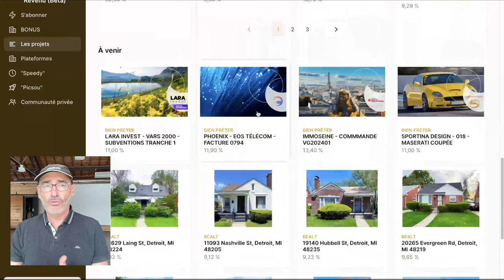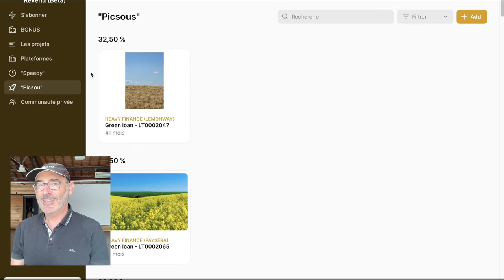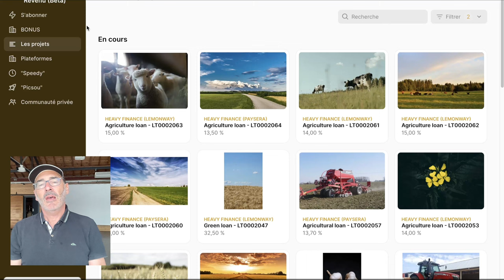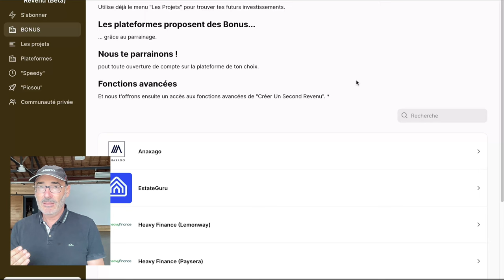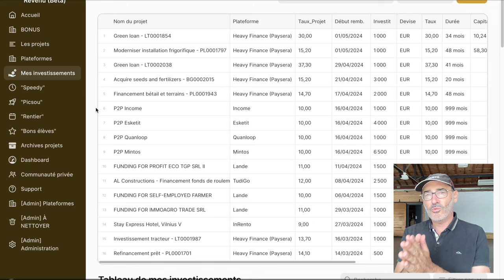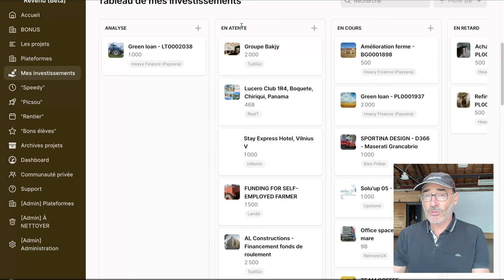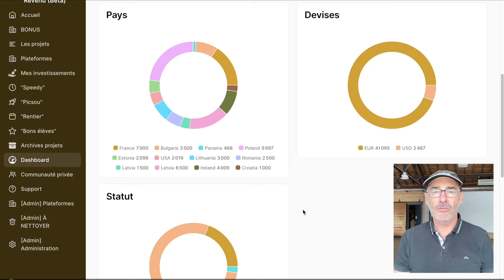Bienvenue aux investisseurs !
En savoir plus sur l'outil de recherche de projets en Crowd Lending "Créer Un Second Revenu"